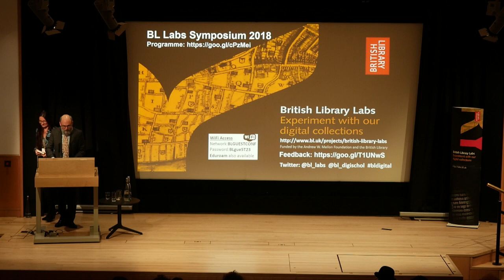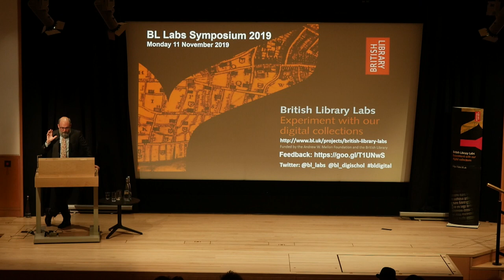16. Closing Remarks from Adam Farquhar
Adam rounds off the sixth annual British Library Labs Symposium.